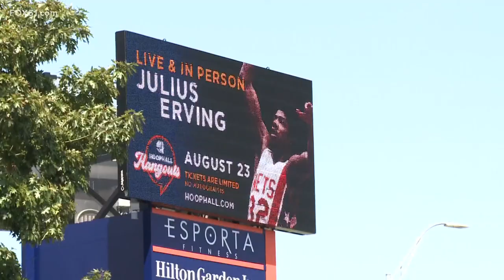Julius Erving aka. Dr. J, arrives at Basketball Hall of Fame for summer closing event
The Springfield institution has seen a major boost in business this summer thanks not events like these.